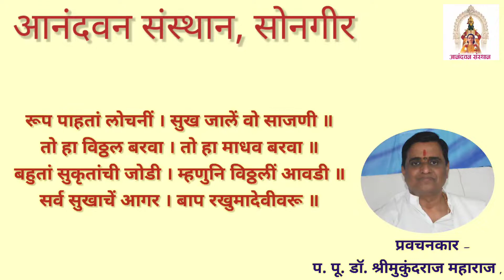रूप पाहता लोचनी. प. पू. डॉ. श्री मुकुंदराज महाराज, सोनगीर